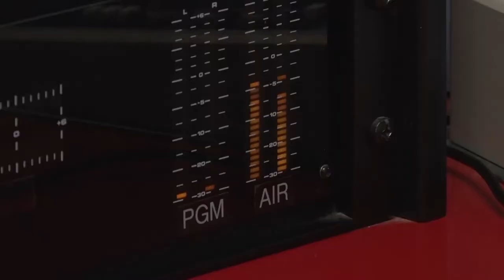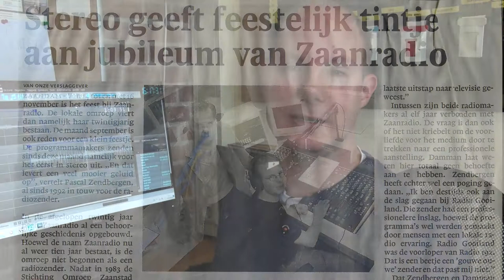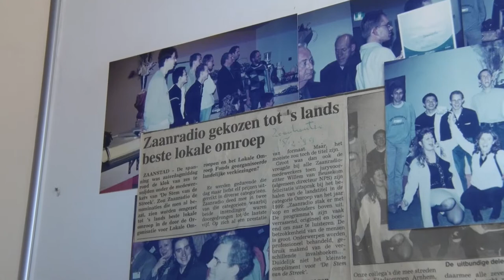Oudgedienden: Pascal Zandbergen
Ze staan er altijd, de mensen die de lokale omroep RTV Zaanstreek al jaren vrijwillig draaiende houden. In deze aflevering van Oudgedienden: Pascal Zandbergen.